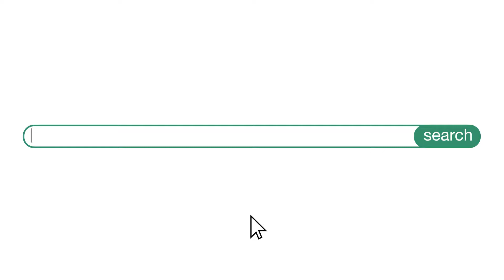Ways to resolve a family law issue without going to court: Mediation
Simon Fisher, Senior Associate in the Gardner Leader Family Team, explains why mediation may be an option to resolve family law issues without going to court.

Simon is based in the Maidenhead office, contact him on 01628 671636.

for further information.